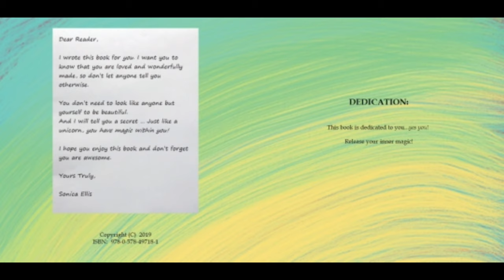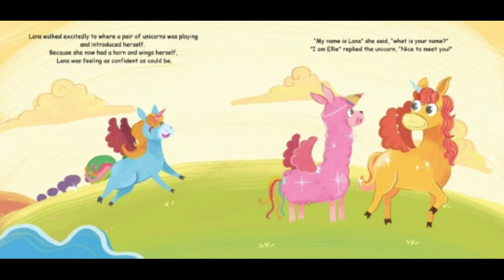📚 READ ALOUD: Lana the llama who wants to be a unicorn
Welcome back! Our new read aloud is Lana the Llama who wants to be a unicorn! Such a good reminder for kids and adults that we were perfectly made and are amazing just the way we are. Be yourself!

Also, there is nothing like having a book to hold and add to your class and home library. Support the author.